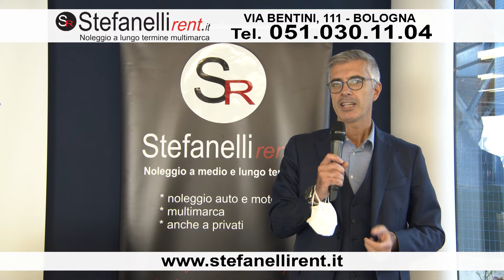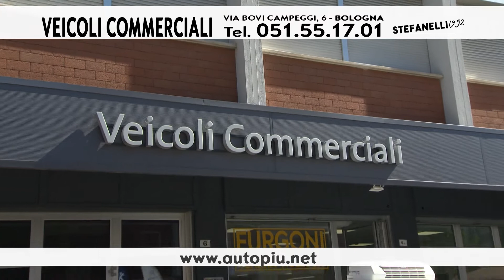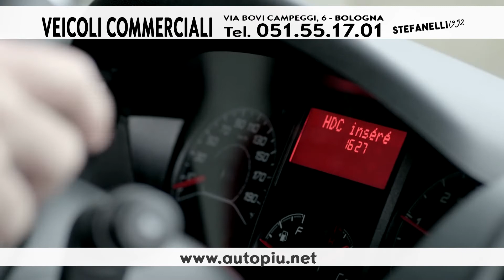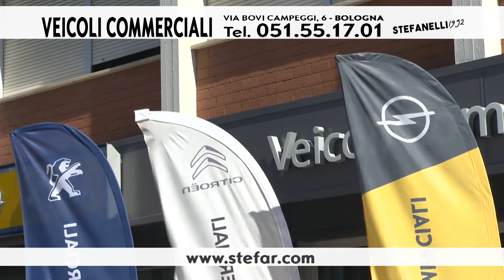STEFANELLI VEICOLI COMMERCIALI 15-10-20